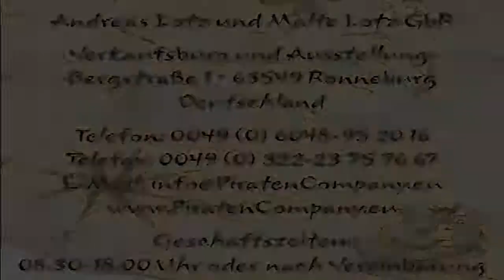Werbemittel Rucksack Vorstellung auf der BWL NewsWeek 2013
Das Team der Piratencompany stellt in diesem Video einen Werbemittel-Rucksack vor, den Besucher erhalten, wenn Sie die Werbemittel-Messe über eine Anmeldung bei der Piratencompany besuchen. Info zu den einzelnen Werbeartikel-Websites der Piratencompany siehe